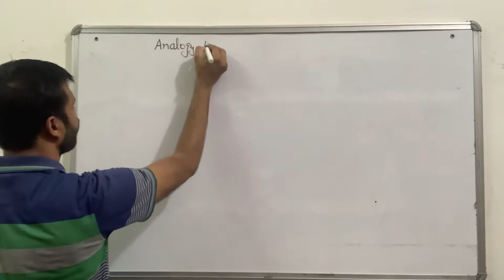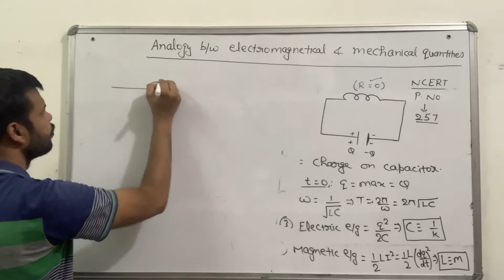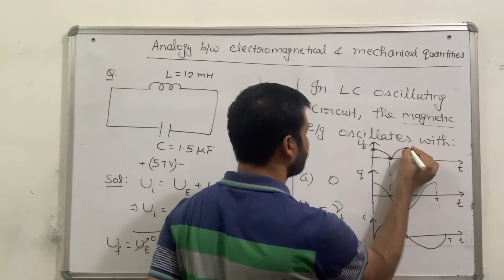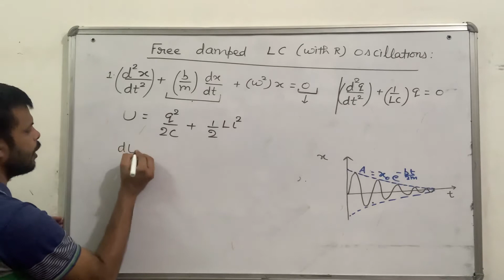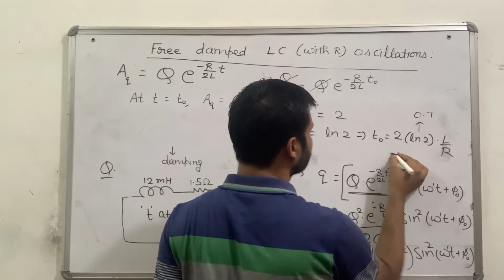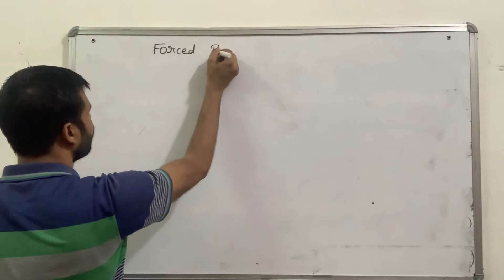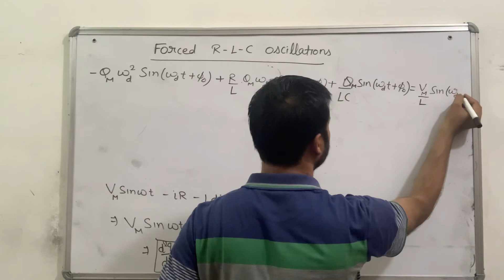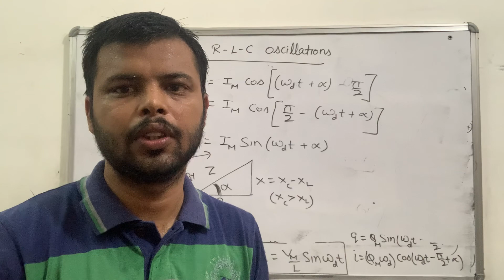DAMPED RLC OSCILLATIONS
See the difference in the differential equations of free undamped, free damped and forced oscillations.